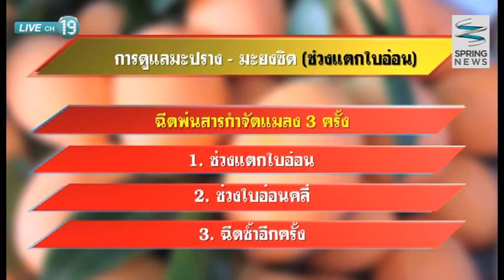เศรษฐีเกษตร 5/4/58 : เศรษฐี "มะปรางหวาน - มะยงชิด"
เศรษฐีเกษตร วันอาทิตย์ที่ 5 เมษายน 2558 เวลา 09.30  ดำเนินรายการโดย คุณ ธรรมิก โชติช่วง พาไปชมการปลูกมะปรางหวาน- มะยงชิด ที่จ.นนทบุรี ของ คุณ เฉลิม พึ่งสาระ (ผู้ใหญ่ตู่) พร้อมแนะนำลงปลูกมะปรางหวานมะยงชิด เป็นพืชเสริม พืชแซม หรือปลูก 2 งาน 30 ต้น 3 ปีได้กินผล 5 ปีขายได้ต้นละ 4 ก.ก.- 20 ก.ก. กับราคาจากสวนกิโลกรัมละ 120-300 บาท พร้อมเทคนิคการรักษาใบอ่อน และการให้ปุ๋ย ให้ติดผลดกผลใหญ่ จะเป็นอย่างไรติดตามได้ในรายการ

ติดตามตอนอื่นๆของรายการ "เศรษฐีเกษตร" ได้ที่

ติดตามชมรายการ "เศรษฐีเกษตร "
ออกอากาศเป็นประจำทุกวันอาทิตย์ เวลา  09.30 น. - 09.55 น.